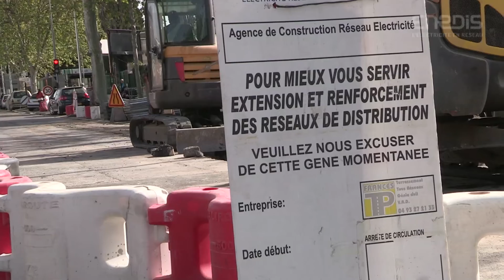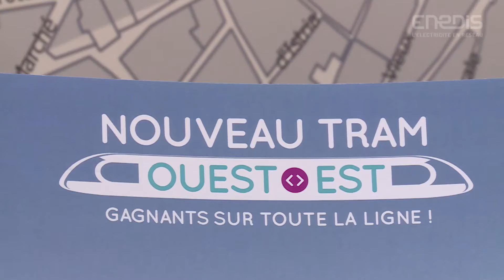Dévoiement du réseau sur l’itinéraire d’un nouveau tram